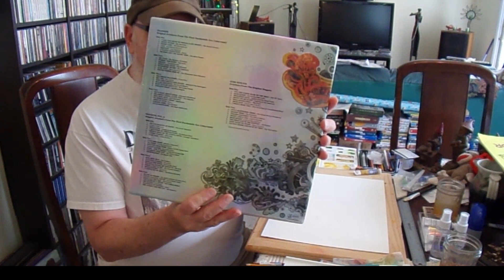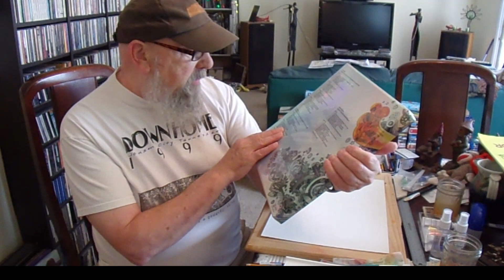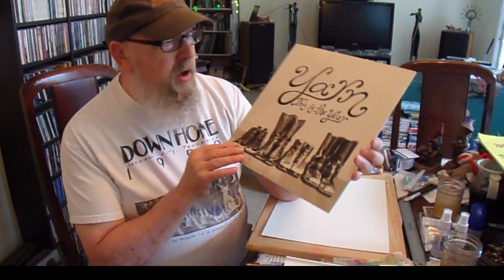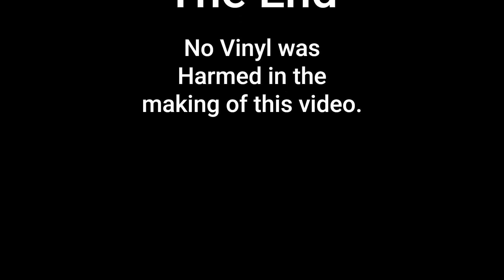Block's Sonic Wafers, Slight Return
Surely, I Jest ...